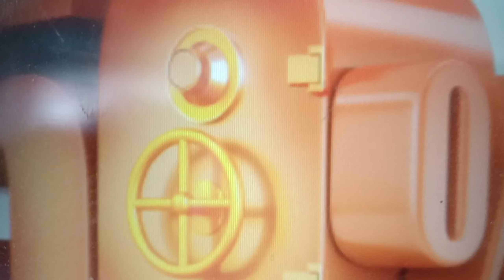dekhye short movi dune1nambar hindi